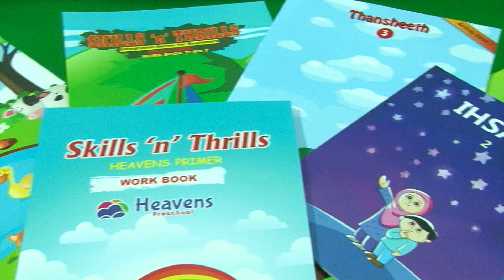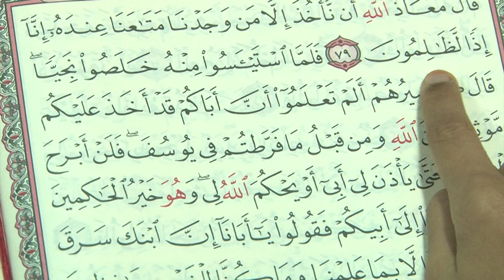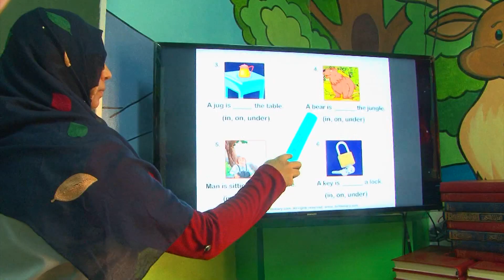Heavens Promo: സലാല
ഹെവൻസ് സവിശേഷതകൾ:

*ശിശു കേന്ദ്രീകൃതമായ ശാസ്ത്രീയ പഠന പദ്ധതി.

*കേരളത്തിലെ പ്രഗത്ഭരാൽ ബഹുസ്വര സമൂഹത്തിലേക്കായി  തയ്യാറാക്കപ്പെട്ടത്.

*മുന്ന് മുതൽ നാല് വയസ്സു വരെയുള്ള കുഞ്ഞുങ്ങൾക്കാണ് പ്രവേശനം.

*മൂന്ന് വർഷത്തെ കോഴ്സ് - ആറാം വയസ്സിൽ ഇന്ത്യൻ സ്കൂളിൽ ഒന്നാം ക്ലാസ്സിൽ ചേർക്കാൻ കഴിയും.

*ഖുർആൻ മുഴുവനായും പാരായണം.ഇംഗ്ളീഷ് ,അറബി,മലയാള ഭാഷ പഠനം കൂടാതെ മാത് സും സയൻസും !

*ഒരു ജുസുഅ് ഖുർആൻ മന:പാഠം /  പ്രാർത്ഥനകളും.

*അത്യാധുനിക ക്ലാസ്സ് മുറികൾ.

*Well equipped play area and activity hall.

*Very hygienic atmosphere .

*വിദഗ്ധ പരിശീലനം ലഭിച്ച രണ്ട് ടീച്ചറും  ഒരു ആയയും ഓരോ ക്ലാസിലും കുട്ടികളോടൊപ്പം മുഴു സമയവും.

*കുട്ടികളെ ടീച്ചർമാർ സ്വീകരിക്കുകയും ,അവർ തന്നെ തിരികെയേൽപ്പിക്കുകയും ചെയ്യുന്നു.

*Best Communication between parents and Teachers
mother whats app group. Daily updates and monthly meetings.
Parents social media groups and updates.

*പരിചയ സമ്പന്നനായ പ്രധാന അധ്യാപകന്റെ മുഴു സമയ മേൽ നോട്ടം.

*നാട്ടിലേക്ക് പോകുന്നവർക്കും നാട്ടിൽ നിന്ന് വരുന്നവർക്കും തുടർ പഠനത്തിന് സൗകര്യം

*ഒരു വർഷത്തേക്ക് 200 റിയാൽ ഫീസ് ,മൂന്ന് ഘടുക്കളായിട്ട് .

*സലാലയിൽ എല്ലാ ഭാഗത്ത് നിന്നും വാഹന സൗകര്യം

*ആഴ്ചയിൽ 5 ദിവസം രാവിലെ 9 മുതൽ 1 മണി വരെ
*ക്ലാസ്സ്. മുഖ്യ മാധ്യമം ഇംഗ്ളീഷ്.

Integrated education council ന്റെ Year Plan  ഉം മേൽ നോട്ടവും.

*For admission passport copy and 2 passport size photo of child.
പരിമിധമായ സീറ്റുകൾ കൂടി.സെപ്തംബർ 15 നകം ബന്ധപ്പെടുക.

*കൂടുതൽ വിവരങ്ങൾക്ക് പ്രിൻസിപ്പൽ ഷജീൽ ബിൻ ഹസ്സൻ 96029830
Education wing സെക്രട്ടറി സാബുഖാനുമായോ 95445348 ബന്ധപ്പെടുക.